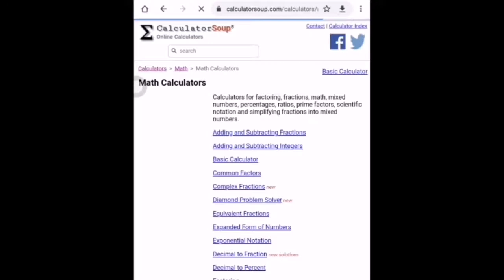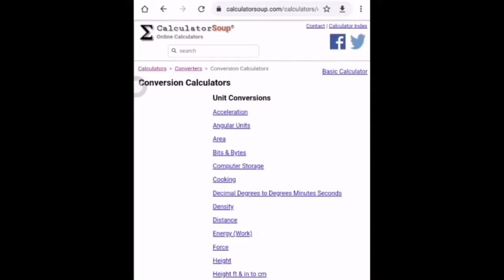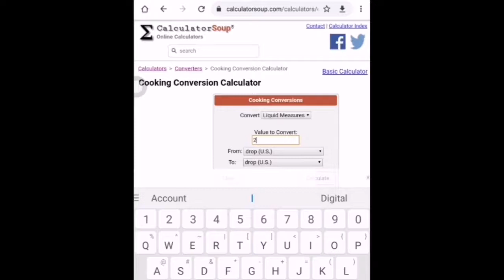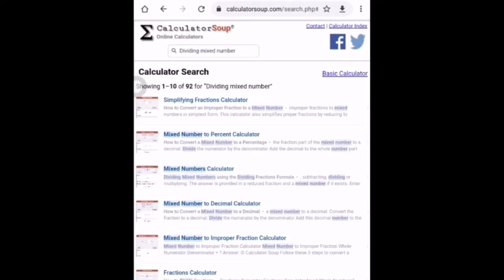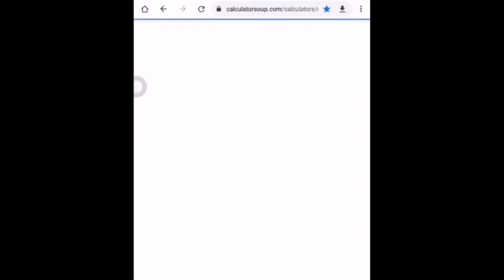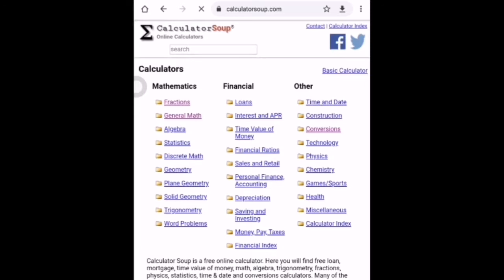DigiMom Hacks 101: Best Website for Math Problems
Despite of being away from my son, I've been helping him on his Math modules via video calls. As a working mom it has been difficult for me to prepare for each lessons until I found this website.  It saved my time and effort as well as taught me Mathematics the easiest way.